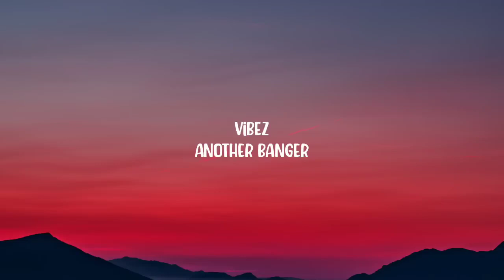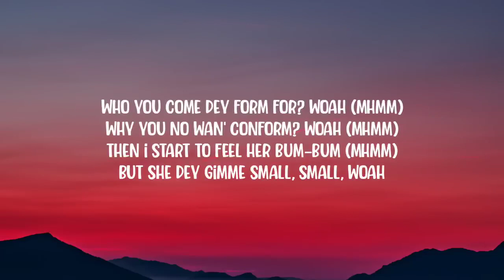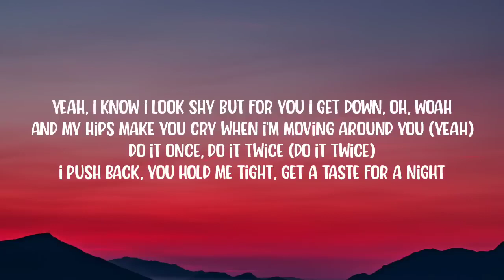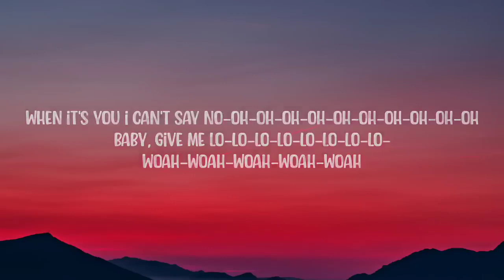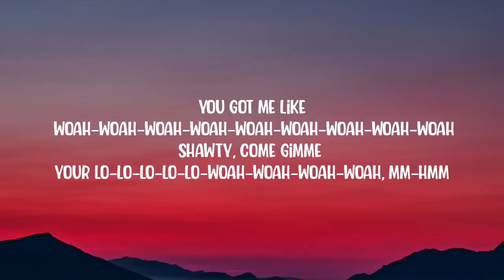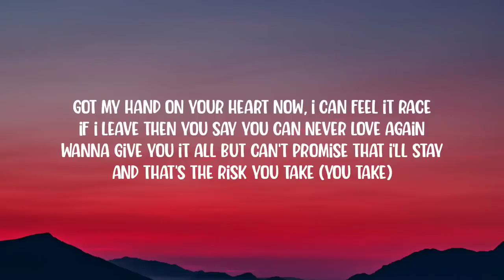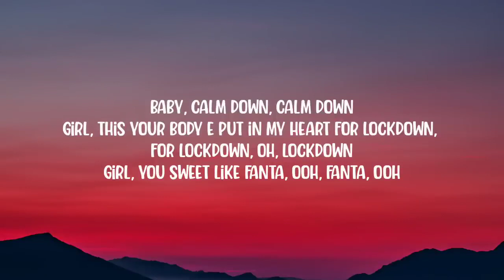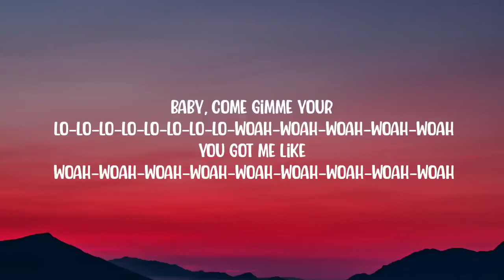Rema, Selena Gomez - Calm Down (Lyrics) | Another banger Baby, calm down, calm down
Selena Gomez:-

Lyrics
[Intro: Rema & Selena Gomez]
Vibez
Oh, no
Another banger

Your love